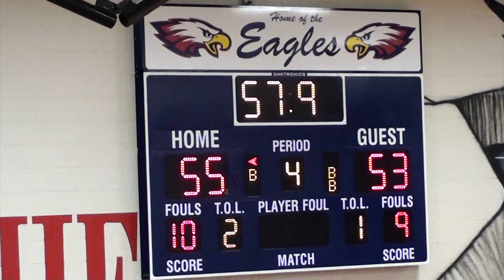MIchael's OT three vs Falls Church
Recorded 12.14.21 at Edison High School